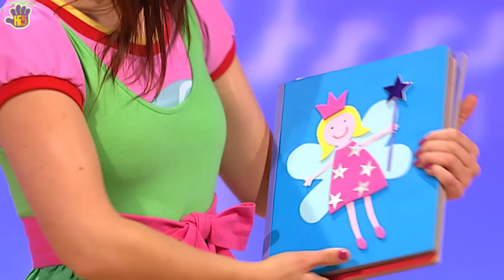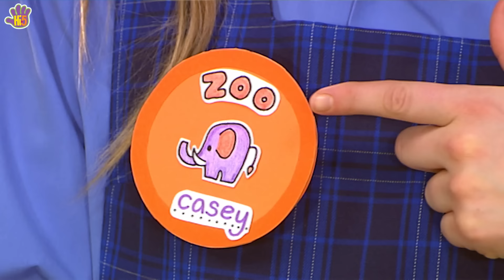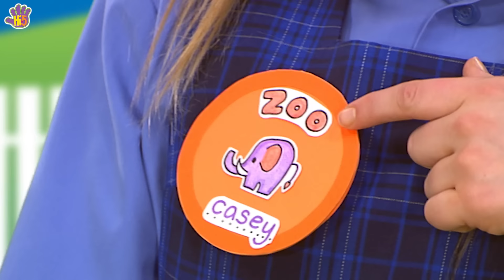Best of Hi-5 | Season 12 | Sports Song and Stories for Kids | Hi-5 World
Hey Kids! Come let's play Sports but before that tap your feet to this amazing Sports Song by Hi-5 Team and listen to their stories.Keep watching the video for Best of Hi-5 Season 12.

➤ Lyrics:
One, two, three, four, five
Fall into line
Marching behind each other
Marching in time
We're having a great adventure.

We're the backyard adventurers
Backyard adventurers
Oh, oh, oh, oh
Backyard adventurers
Backyard adventurers
We're brave and strong as we march on and on.

Our journey is planned
We're off for the day together
Over and under
Nothing can stop our adventure.

Backyard adventurers
Backyard adventurers
Backyard adventurers

One, two, three, four, marching in time
One, two, three, four, marching in line.

Backyard adventurers
Backyard adventurers
Backyard adventurers